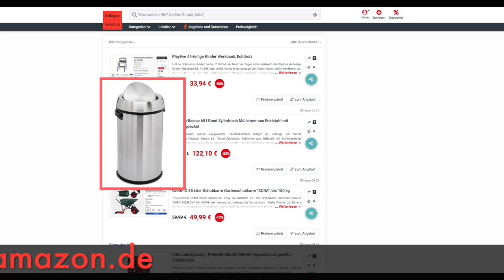Schnäppchen des Tages 11.04.24 - Amazon Basics 65 l Rund Mülleimer aus Edelstahl mit Schwingdeckel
Heute ist Schnäppchen des Tages - Amazon Basics 65 l Rund Mülleimer aus Edelstahl mit Schwingdeckel.